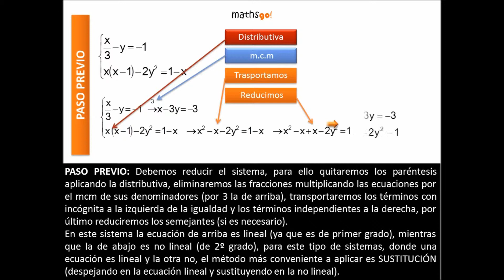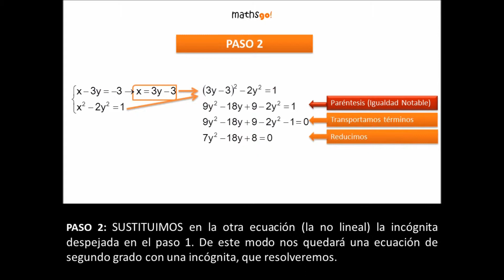Sistema de ecuaciones no lineales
ÁLGEBRA. SISTEMA DE ECUACIONES NO LINEALES

Centro de recursos digitales mathsgo!